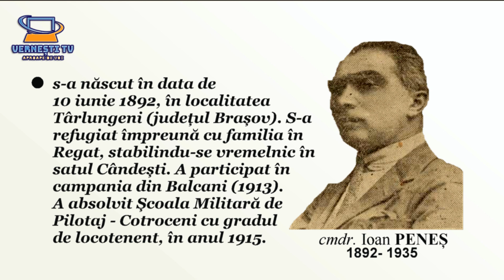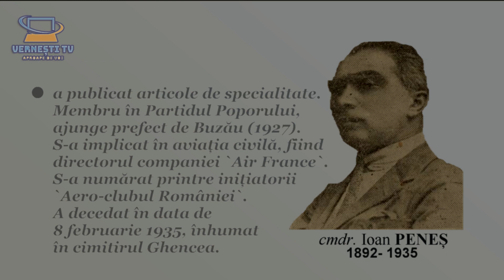Ioan PENEȘ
- biografii ale personalităților locale